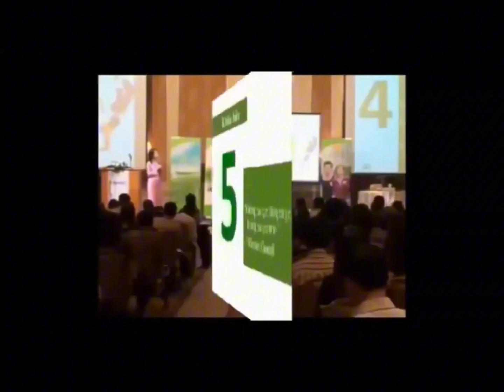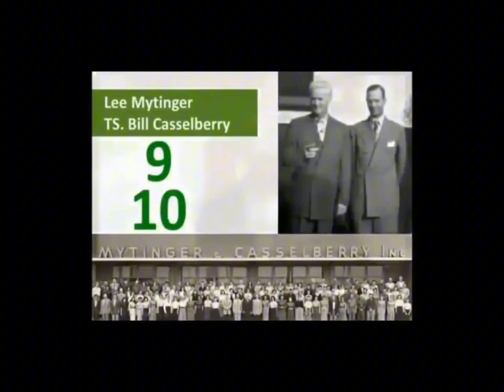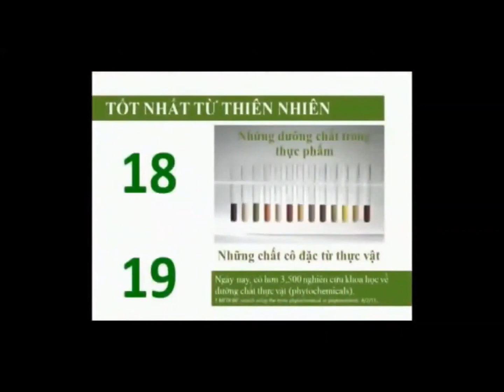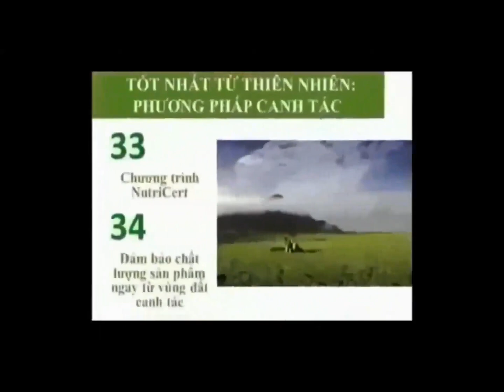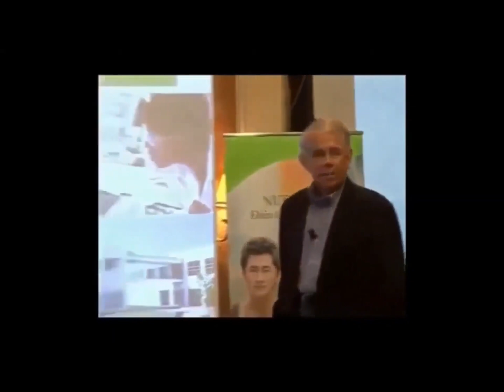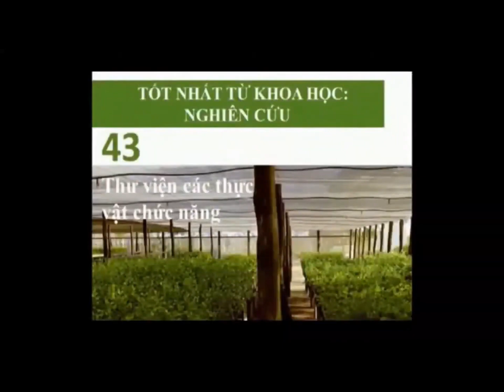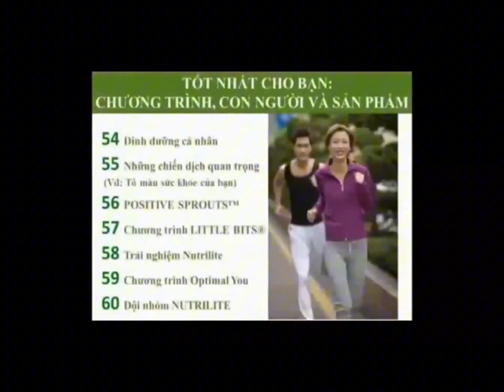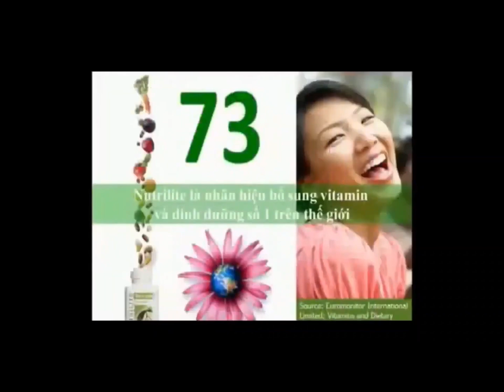77 điều làm nên khác biệt của Nutrilite